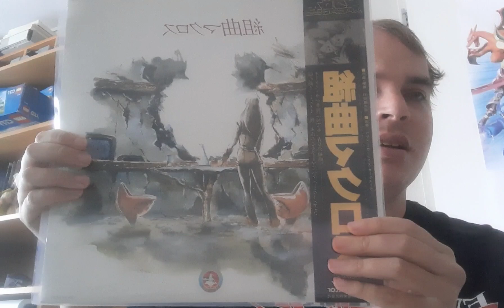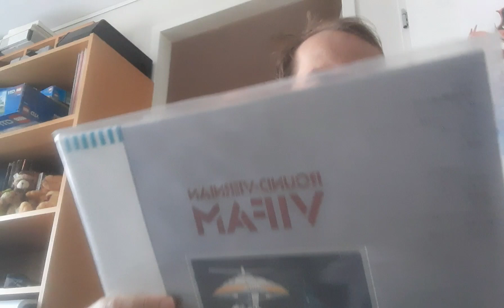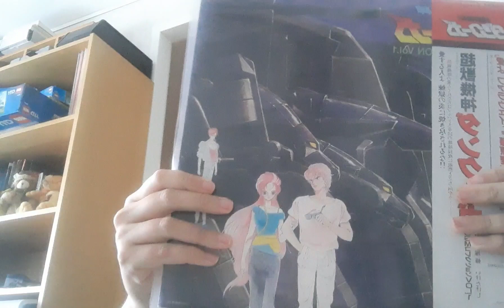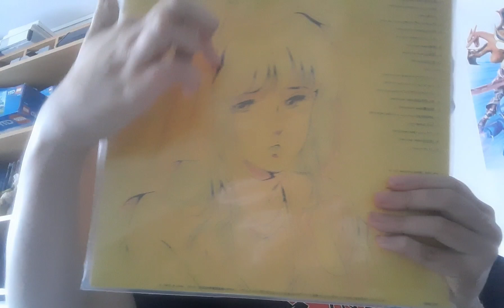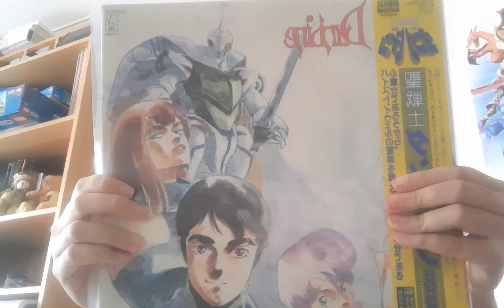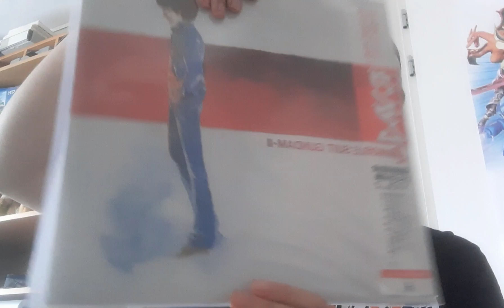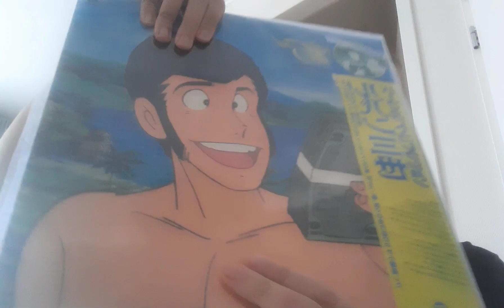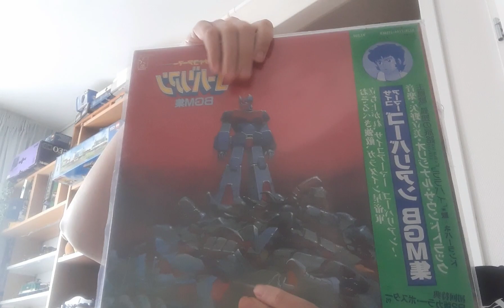Collector-mk My best Anison LP Records what I've collected.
Hi Everything.

Here in this video. I show my best Anison Vibes of my LP Record Collection. I have since 2022 an big Collection of some Anime Soundtrack Records.

Sorry that I am don't know the track and songs on some of the LP Records because I am hungry and must something to eat and drink to get my mind on control.

I collected all the Soundtracks on Discogs. I have spend 6 years on it. I like a lot of Anime series. Especially for the series from Monkey Punch Leiji Matsumoto and Yoshiyuki Tomino. I have a lot of good series what I watch it. And remembered. Especially for how good Animation is. Especially I'm an good Anime drawer too. And have also inspiration of my own creations. Such as Ultra Mechanical Gangardon Mobile Suit Gundam Overdrive and Space Lazer Daizelber. And more too.

Especially I'm both Collector and Artist and get money by every month from the Wajong. Since this year I have not much time to posting Soundtracks. I was since the Winter heavy sick. And was Positive Tested by Corona. I was also scared to become died by bad lung infection. But my Parents has Especially for Vulnerable People and Steam Breath system. This occured that I'm be not hospitalize. Because people with Autism are also vulnerable by Corona. And that feel comes when you has one year no Vaccin. This is the way that I have the virus. And I'm proud. I'm the last Civilian by the Handicapped Care Cosis who has the virus. On a year with no dangers about measurements. And that is also the way that I'm strong and survive the Pandemic.